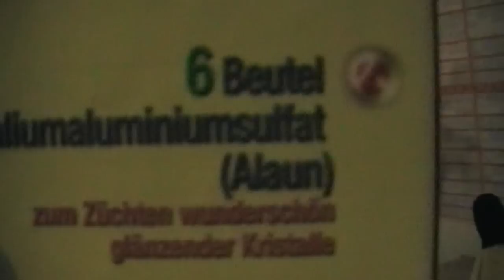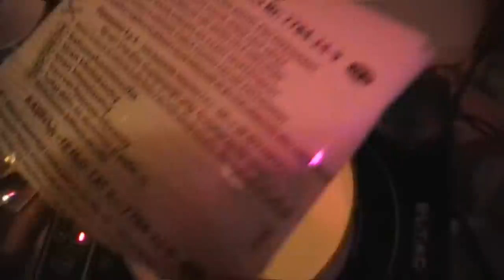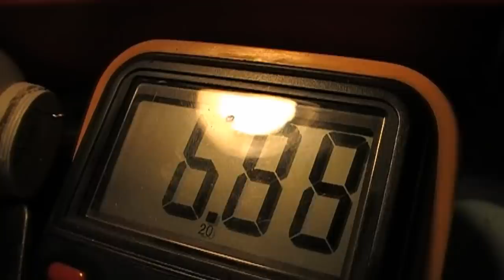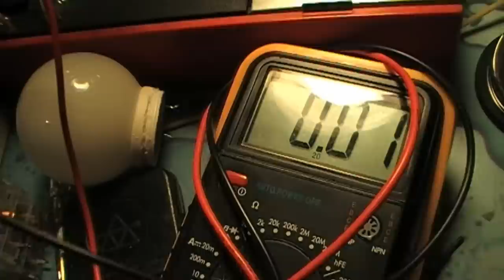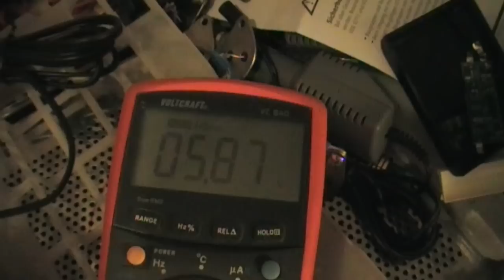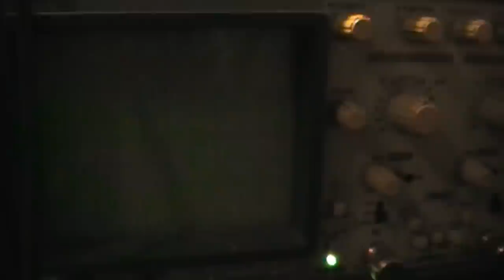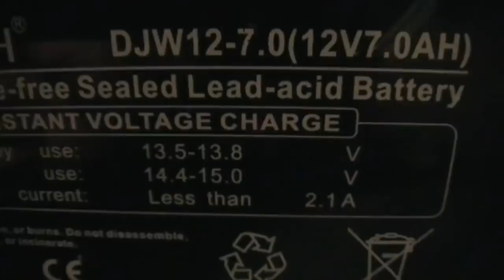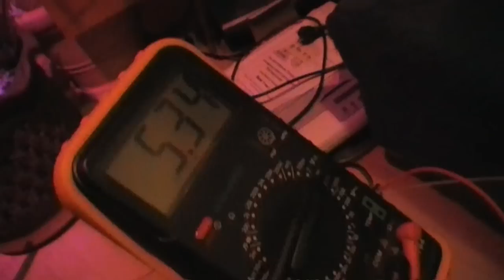Alaunakku - Kristallbatterie selbst gemacht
Nach dem Studium mehrerer Crystalbattery-Videos habe ich mich für die aller einfachste der Methoden entschieden. Man benötigt nur eine neue, unbefüllte bzw. alte ausgewaschene stinknormale Blei-Säure Batterie, destilliertes Wasser und etwas von dem Alaunsalz.
Der große Unterschied zur Blei-Säure Batterie, mit gefährlicher Schwefelsäure, ist wohl der, dass die Kristallalaunbatterie eine lineare Entladekurve hat. Das heßt zwar, dass bei Belastung die Spannung eher unter die Nennspannung der Batterie sinkt jedoch hat sie dann im unteren Bereich noch richtig Saft zur Verfügung wo eine Schwefelsäure Batterie fast keine Leistung mehr aufweist.

Tiger, die Katze hat mich allerdings am meisten verblüfft. Leider war ich zu geschockt als es dann passierte sonst wär es mit auf Video gelandet. Nach ihrer "Frequenztherapie" hat sie sich jedenfalls auf meinem Bett heftig übergeben. Hätt nie gedacht wieviel Nahrung in so eine Katze passt. Der Haufen war fast halb so groß wie sie. Darin räkelte sich ein riesen Bandwurm welcher das Gepfietsche wohl gar nicht leiden konnte.

WARNUNG!!!
Stefan (overunitydotde hier bei youtube) hat mir folgendes geschrieben:

Alaun-Elektrolyt Batterien haben eine etwas niedrige Zellenspannung, eher so wie NiCD Batterien, also eher 1.2 Volt statt 2 Volt im Normalbetrieb..
Mit 7.5 Volt warst Du weit drüber !
Bei 7.5 Volt haben die Zellen schon Wasserstoff gegast, musste aufpassen, dass die dann nicht explodieren, falls DU einen Funken an der Anschlußklemme erzeugst !
Also eher nur so bis maximal 6 Volt laden.